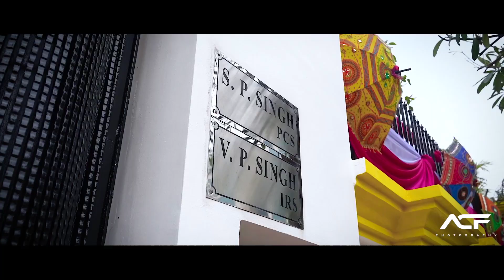Vikas & Apoorva wedding Teaser Done by A C F photography Lucknow 8573025514 .7905605177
amaan classic films